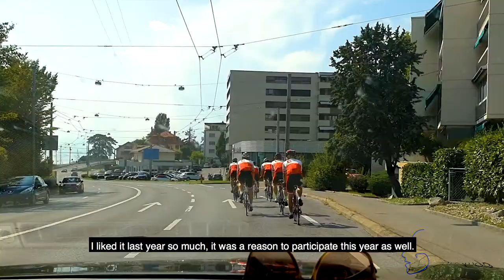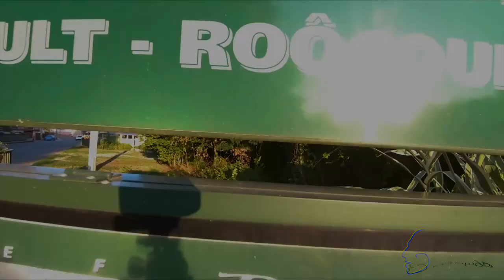Tour de Flexim 2019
Een tour per fiets om geld te collecteren. Dit geld zal ingezet worden om gecreëerde goede doelen en bestaande goede doelen te steunen. Een tocht van ruim 900km in 48 uur

A cycle tour to collect money. The money will be used to support charity organisations or used in created charity purposes. A 900km tour in 48 hours.

(English subs available soon)

Gear:
CAMERA: (Canon 7D mark i)